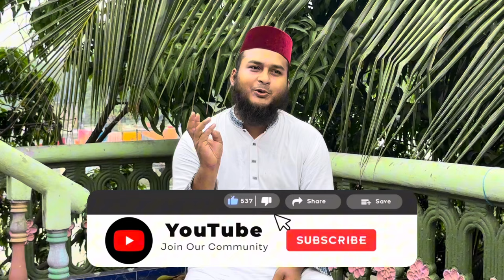শুক্রবারে যে দোয়াটি পড়লে আপনার ভাগ্য বদলে যাবে | মনের আশা পূরণ হওয়ার দোয়া | দ্রুত বিয়ে হওয়ার